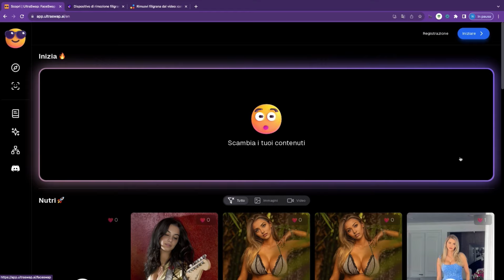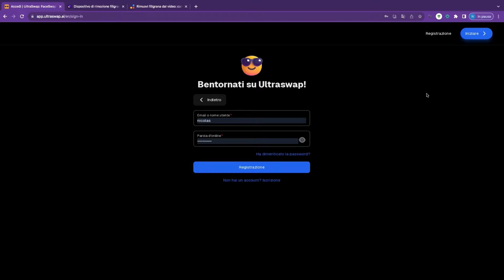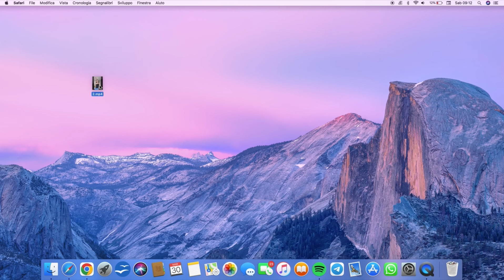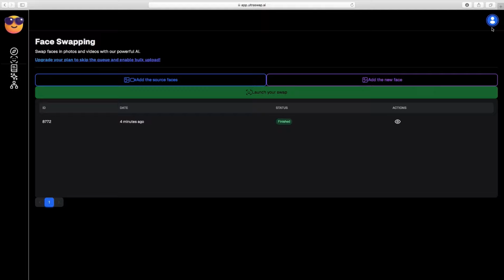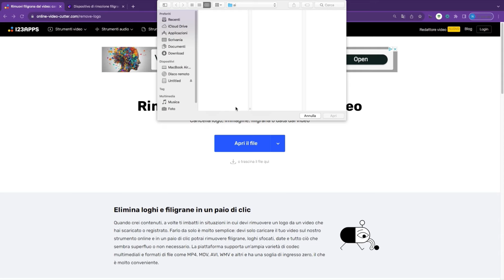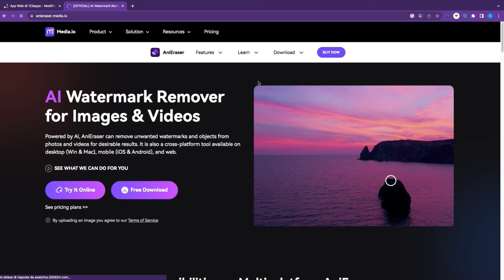COME FARE VIDEO DEGLI INFLUENCER CREATI DALL’INTELLIGENZA ARTIFICIALE IN MENO DI 5 MINUTI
Dopo l’incredibile interesse riguardo la generazione di influencer creati con l’intelligenza artificiale, a grande richiesta oggi vi porto la spiegazione su come creare dei video con i vostri influencer Ai.
Nel video di oggi andremo a vedere come poter creare dei video nei quali viene utilizzato il volto dei vostri influencer virtuali.
Dato che mi avete chiesto in moltissimi come potere creare video da caricare nei profili socia oltre che immagini degli influencer generati con l’intelligenza artificiale, sono andato a spiegarvi un semplicissimo modo per poterli fare grazie all’utilizzo di due piattaforme online.

In questo modo riuscirete a creare una vera e propria interazione con il vostro pubblico riuscendo a creare un legame di interesse e fiducia.
Il vostro influencer virtuale non è mai stato così reale! 🤖👩🏻
Ora potrete collaborare con aziende che, tramite il vostro influencer ai, sponsorizzeranno diversi prodotti della nicchia che vorrete trattare e guadagnare online!

🎧 Available on:

YouTube:    • Pold - Time
YouTube Music:    • Pold - Time

😊 Contact the Artist:

Pold:
  / pold-music
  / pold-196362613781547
  / pold.music
  / poldmusic